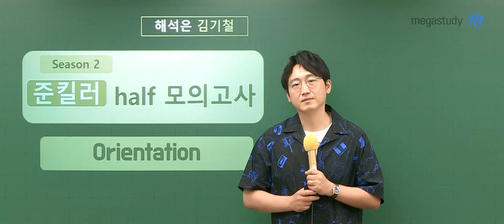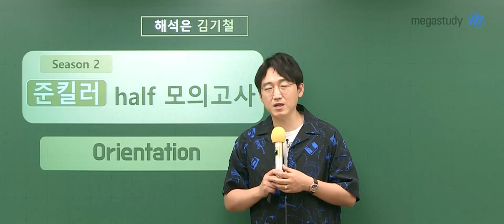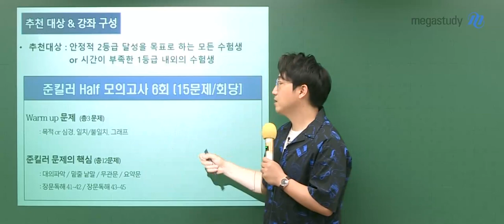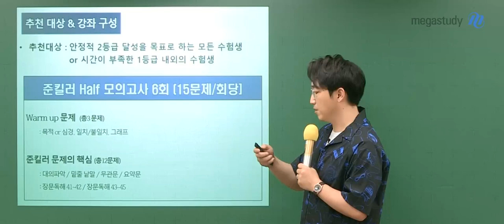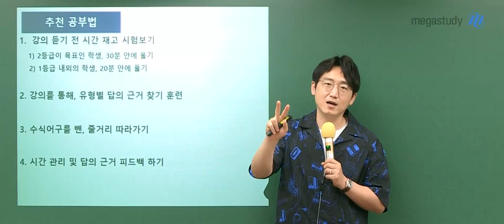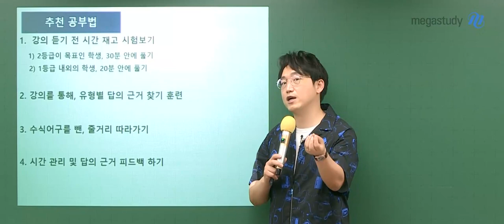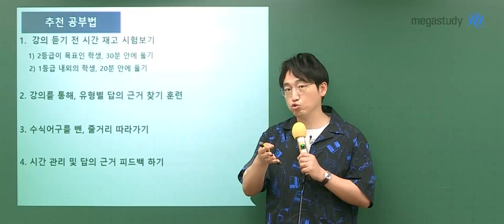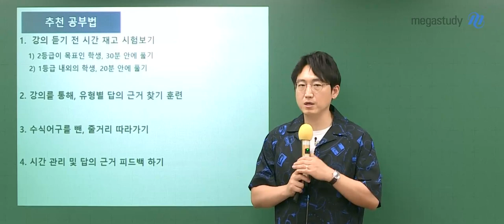[메가스터디] 영어 김기철쌤 - 2023 NEW 준킬러 하프 모의고사 Season2 OT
메가스터디 영어 김기철 선생님의 2023 NEW 준킬러 하프 모의고사 Season2 OT 영상입니다.